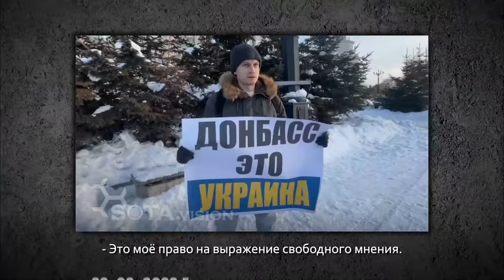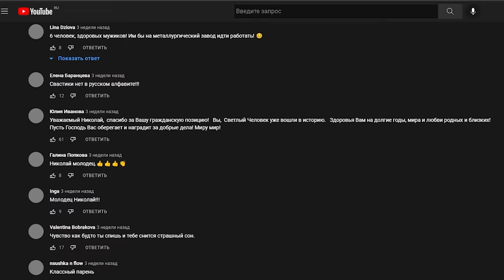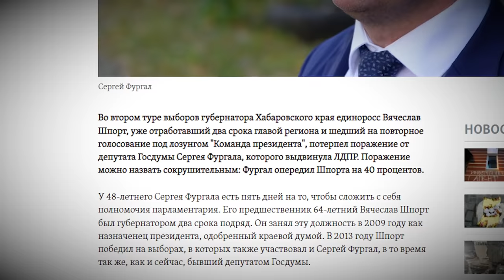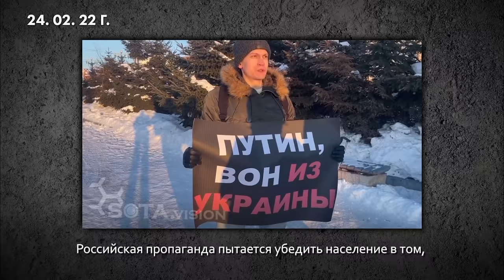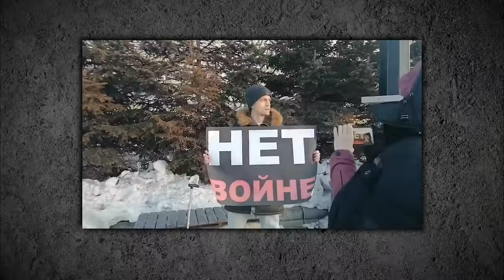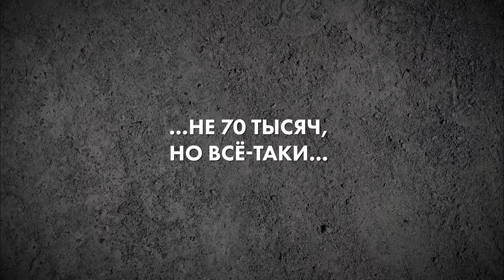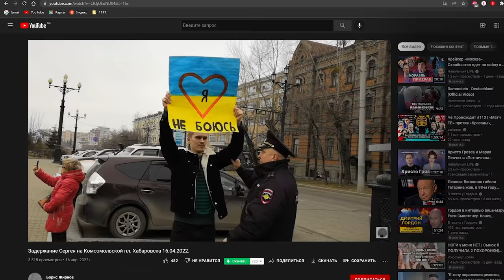«Я буду придумывать способы, как отстаивать свою позицию». Хабаровск против войны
«Николай, вы уже вошли в историю!»
«Люди добрые! Скиньтесь на очередной штраф Николаю!»
«Я восхищен мужеством Николая Зодчего!»
Такие комментарии оставляют хабаровчане в сети под видео с антивоенных пикетов Николая Зодчего. Он выходит на акции в поддержку Украины и против политики президента Путина с 22 февраля 2022 г.
Почему он продолжает это делать уже больше двух месяцев, несмотря на постоянные задержания? Что думают о происходящем в России и Украине хабаровские полицейские? И присоединяются ли другие жители города к пикетам Николая?